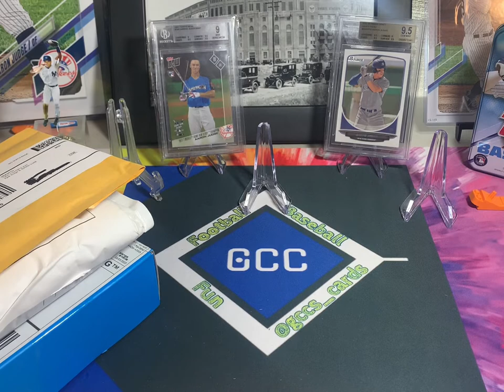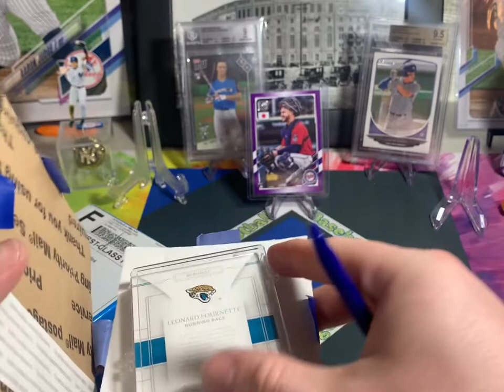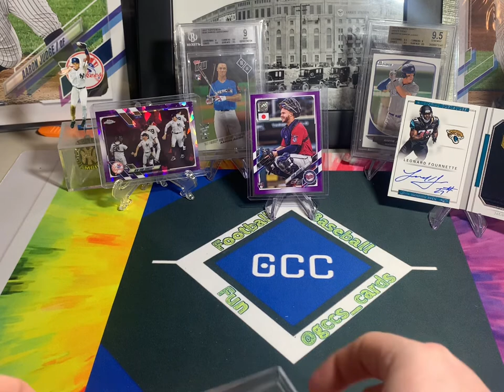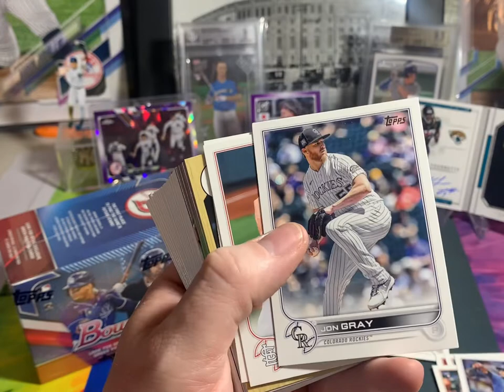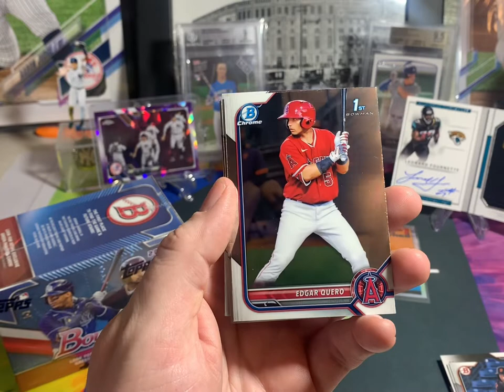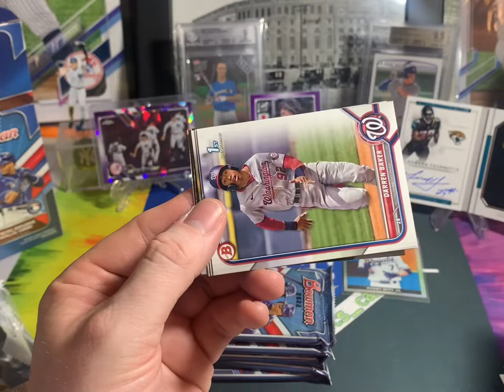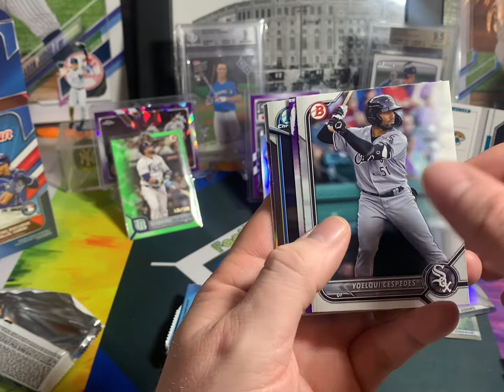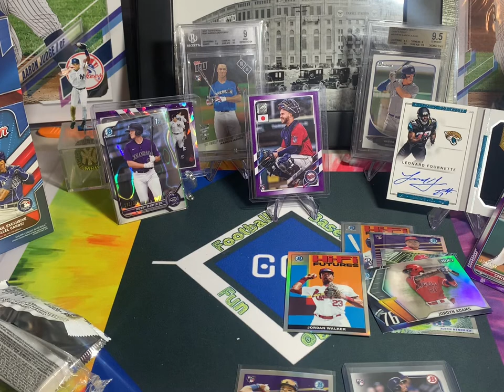Retail baseball find Bowman Color!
Found some baseball cards at Target and Barnes & Nobles